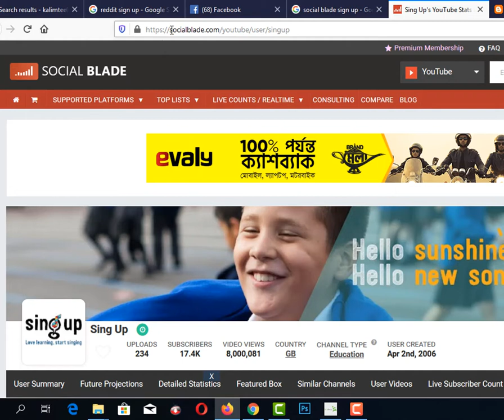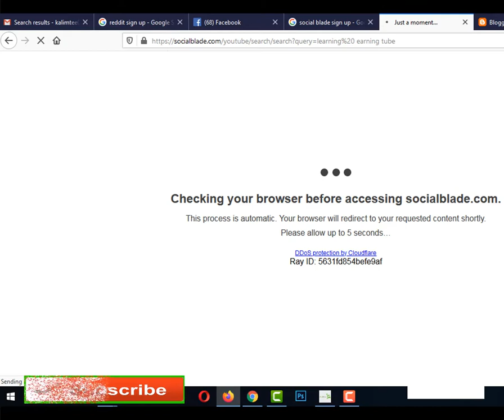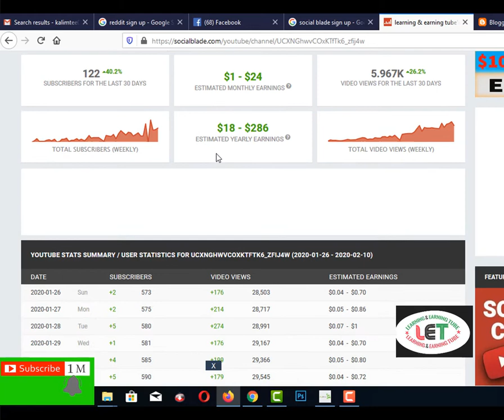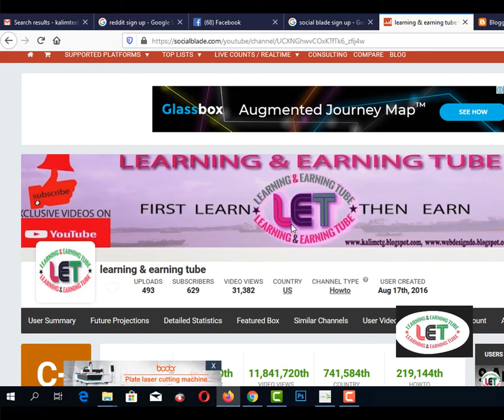How To Get Your YouTube Channel Verified On SocialBlade WITHIN 2 MINUTES **EXCLUSIVE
Here you will find  How To Get Your YouTube Channel Verified On SocialBlade WITHIN 2 MINUTES **EXCLUSIVE. SocialBlade verification is different from YouTube verification, but it is useful to let other SocialBlade users know that your YouTube channel is legitimate.

2.  Facebook Group learning & earning tube
3. WEB DESIGN TUTORIAL & KNOWLEDGE:-

1. Earn Daily $75 Dollars From Google Survey Full Bangla
2.Earn more by Fiverr Gig Editing | How To Edit My Fiverr Gig Information ( update 2019)
3.Earn Daily $75 Dollars From Google Survey Full Bangla
4.singapore আইপি  নিজে  নিজেই চেক করুন - singapore visa IPA check MOM Updates 2019
5.Spin & Earn Money App Bkash App Payment | Online Income Bangla 2019
6. Earn and Hire from Bangladeshi site hirekoro.com সরাসরি ১০০% বিকাশ/ব্যাংক পেমেন্ট । *Must watch*
7. Brave browser থেকে মাসে ২২,০০০ টাকা আয় করুন, পেমেন্ট না পেলে আমি দিব
8. how to sign up on 4 Microworkers websites to earn More -2019
9. Upwork English spelling test (U.S version) answers 2019
10. Upwork English spelling test (U.K version) and Answers 2019
11. 2019 Upwork Readiness Test and Answers ( GET 5 out of 5)

12. ৯ টি সাইট থেকে ফ্রিতে সহজে লাখ টাকার আর্থিক অনুদান নিন । পেমেন্টঃ পেপাল ও ব্যাংক
৯ টি সাইট থেকে ফ্রিতে সহজে লাখ টাকার আর্থিক অনুদান নিন ।
13.9 free trusted sites for selling Logo-2019 II Amazing sites for selling logo
14. KajKey.com -থেকে-আয়-করবেন-যেভাবে II how to earn by BID on KajKey.com
15.10 best & free fundraising websites for all-2019 II fundraising websites